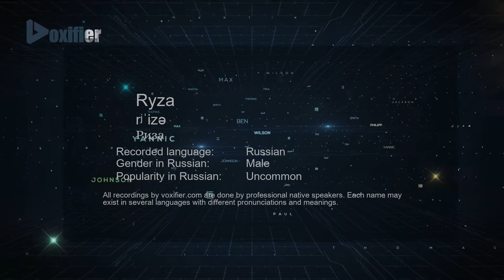How to Pronounce Ryza (Риза) in Russian - Voxifier.com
This is the Russian pronunciation, gender, and phonetics recording of the name Ryza (Риза). The same name may exist in other languages with different pronunciations. Check the meaning of name along with other possible pronunciations or similar names for free Voxifier uses the help of expert linguists to simplify pronunciations by replacing some special sounds with sounds more commonly available across all languages.